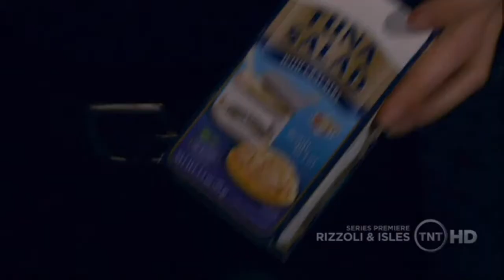Rizzoli & Isles: Jane/Maura - So Incredible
My first shot EVER at making a video.
I love Rizzoli & Isles, so I figured that was a good start for my first video.
Just a random happy vid about our two favorite tv girls :)

All videomaterial belongs to TNT.